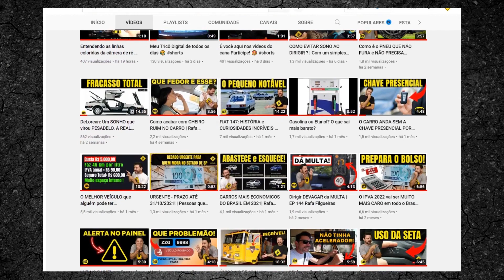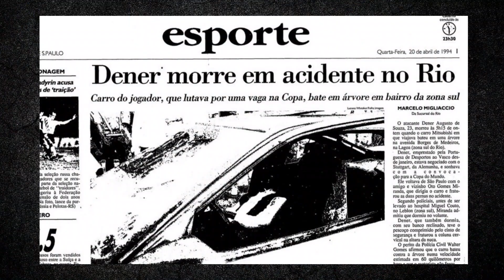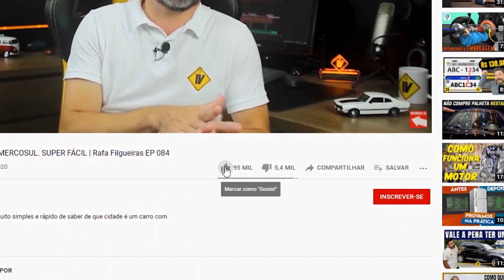Três GRAVES ACIDENTES com INCRÍVEL SEMELHANÇA por causa de um detalhe :: 📺 175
(IND153180) Um pequeno detalhe que poderia ter evitado:
ACIDENTE DE DENER - JOGADOR DE FUTEBOL
ACIDENTE DE CRISTIANO ARAUJO - CANTOR SERTANEJO
ACIDENTE DE RODRIGO MUSSI - EX BBB
Vem comigo que no caminho eu te explico.

📷Envie o seu vídeo de "SAÚDE E SUCESSO PRA TODOS NÓS" para o Rafa Filgueiras incluir nos vídeos do canal. Envie para o  WhatsApp exclusivo:
📲 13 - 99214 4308 . Neste número não respondemos dúvidas ou comentários. Utilize a caixa de comentários do vídeo para enviar dúvida, sugestão, crítica ou elogio😀
🔔Clique no sininho para receber os avisos de novos vídeos

🚗 O Instante Volante é um canal de dicas, informações técnicas, curiosidades sobre os carros e grandes histórias do mundo automotivo. Apresentado por Rafa Filgueiras, profissional do setor automotivo com mais de 20 anos de experiência e grande entusiasta do assunto. ´

Mídia Social
🚗 Playlists de músicas no Spotfy: INSTANTE VOLANTE​​​

🆗 Proteja seu veículo, faça um seguro completo completo com a Velloni Seguros.

🚧 Roteiro: Rafa Filgueiras
🚧 Apresentação/Edição e Finalização: Rafa Filgueiras
🚧 Gestão Youtube: Roberta Filgueiras

🎼 Musica Vinheta de Abertura: Silent Partner - Marvins Dance

🎼 Musicas de Fundo geralmente utilizadas nos vídeos:
 Lone Lee (instrumental) / Letter Box - Hey Sailor / Stardrive - Jeremy Blake

Imagens utilizadas no vídeo: CanvaPRO/Divulgação/Reprodução/Internet
*Todas as imagens desse vídeo são meramente ilustrativas*acidente